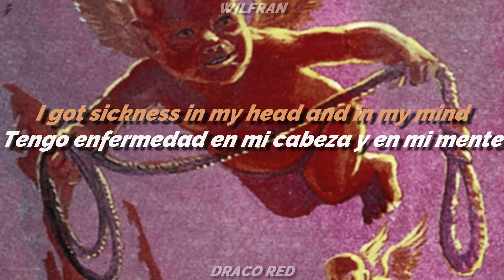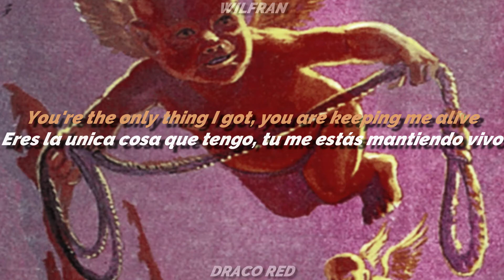REDZED - COUNTING DAYS TILL SUICIDE | Lyrics English / Sub. Español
Lyrics:
I'm sick, I'm sick of this shit
Every fucking morning waking up with limb dick
I quit, uh, I quit with the rage
I be coming with a motherfucking rampage
I'm sick, uh, I'm sick in my brain
Blood is coming out of my motherfuckin vein
I slit, slit-slit my throat
And let it fucking bleed out like I was a goat

I got sickness in my head and in my mind
I am counting all the days 'till I commit suicide
I be thinking about you every day and every night
You're the only thing I got, you are keeping me alive

It's the graveyard killer coming with the fucking chainsaw
I be killing more motherfuckers than a cancer
Shooting up the bag of dope, I don't get a withdrawal
Feeling all the metadone going in my system, uh

I'ma tie the noose ('Cause I hate myself)